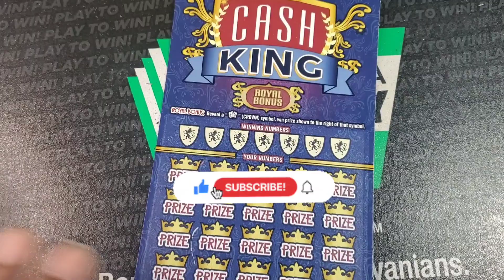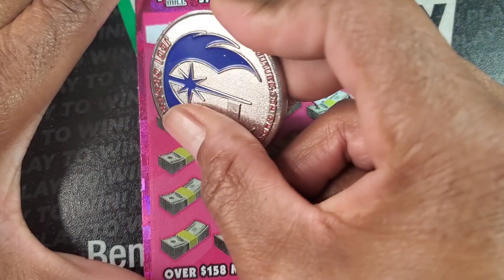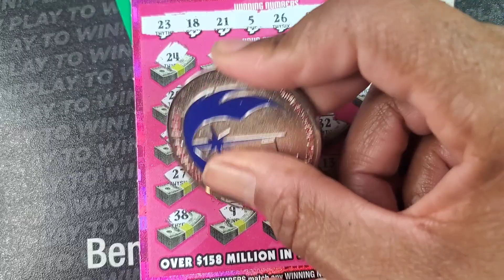Ha! 🤑 Pa Lottery 🔴 My Three Million and Cash King Scratch Off Tickets | Md Scratch Jedi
I am the md scratch jedi and I scratch lottery tickets from the pa lottery, md lottery, nj lottery and many more. Join me on my scratch off journey as I hunt for a claimer jackpot! I do not promote gambling, however i am sharing the experiences of my journey and do not recommend that anyone follow the same actions and expect similar results. Play at your own risk and within YOUR limits at all times.

I go live every Sunday at 1:50PM ET where i scratch a full book of scratch off tickets from the pa lottery. I post videos once a day and occasionally a midnight video for my night owls which include crosswords and other fun tickets.